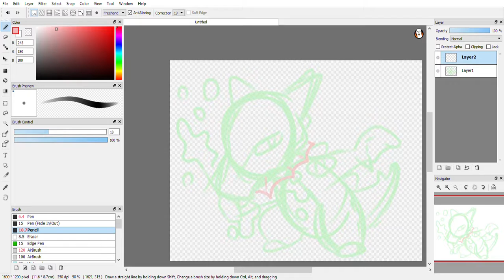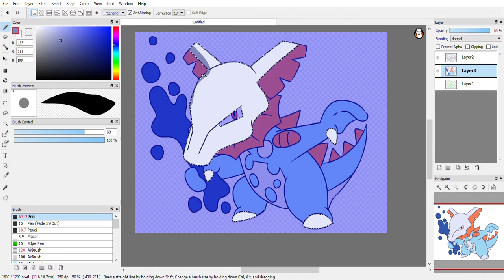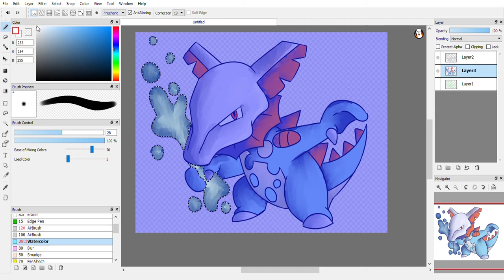Speed Dex | #105 ~ Marowak | Type Swap (Water-Type)